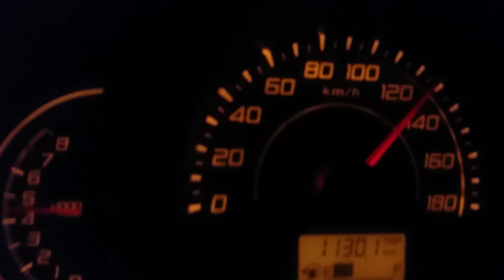TEST SPEED HONDA BRIO !!!